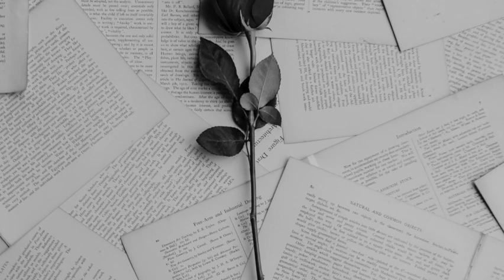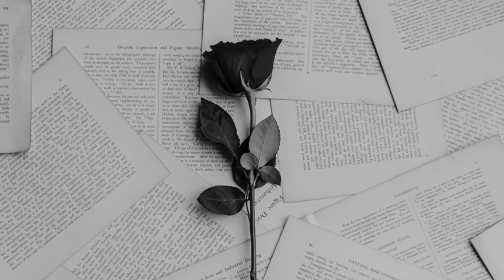(Free) Bryson Tiller x Partynextdoor Type Beat 2022 "Hold me"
Buy5 Get 5 FREE

Free Type Beat (Commercial Use) - 2022 Produced By Alexander the Artist

Tags - Free,2022,TypeBeat,BrysonTiller,Beat,FreeBrysonTillerBeat,FreePartynextdoorBeat,FreeTypeBeat2022,Sad,Bryson Tiller Type Beat free for profit,Partynextdoor type beat free for profit